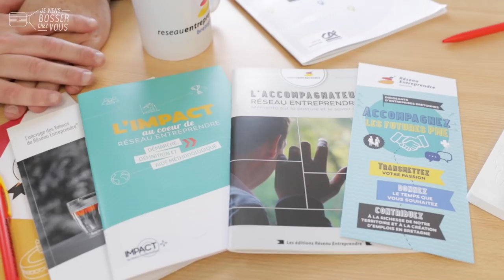Connaissez-vous le Réseau Entreprendre ? Suivez-moi en immersion avec Jeviensbosserchezvous©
🎦 Connaissez-vous le Réseau Entreprendre ? Je vous emmène en immersion au cœur de cette association française reconnue d’utilité publique, regroupant environ 14.000 chefs d’entreprise engagés et bénévoles qui accompagnent gratuitement et individuellement chaque année 1.400 nouveaux dirigeants créateurs ou repreneurs d'entreprises.
🔎En Bretagne, j'ai partagé le quotidien et les valeurs du réseau en compagnie de ses acteurs : l'Humain, la gratuité et la réciprocité. Ils sont 360 membres pour plus de 500 lauréats accompagnés et 11 millions d'euros prêtés via des prêts d'honneur (sans garantie et sans intérêt) pour plus de 6.000 emplois créés ou sauvegardés sur le territoire breton. Une belle force de frappe en faveur de l'entrepreneuriat !
Merci et bravo à Bruno Voyer et toute sa team, ainsi qu'à Anne-Marie Kermarrec (Mediego), Matthieu Mallédant (Hoppen) et Ludovic Corvol (Rousseau Equipements) ! 😉
👉 Vous avez un projet de création ou de reprise d'entreprise ? REJOIGNEZ LE RÉSEAU ▶️
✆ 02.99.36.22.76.